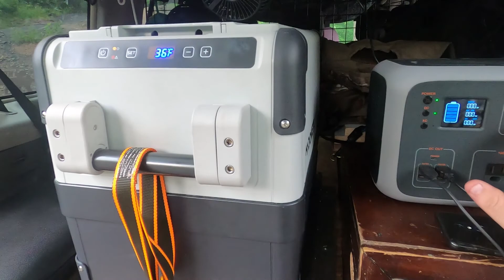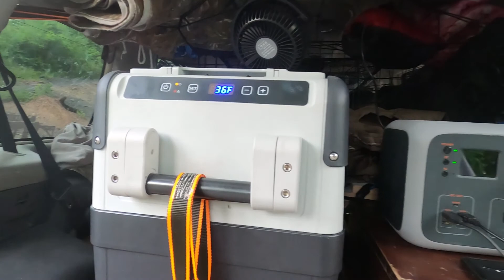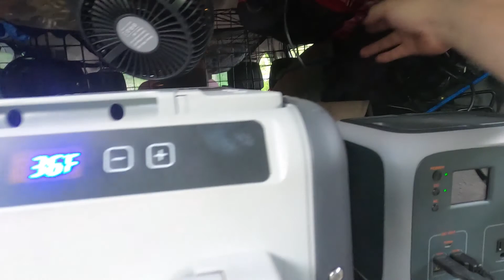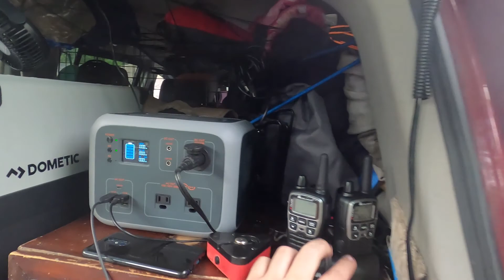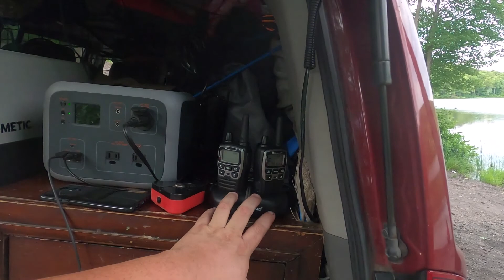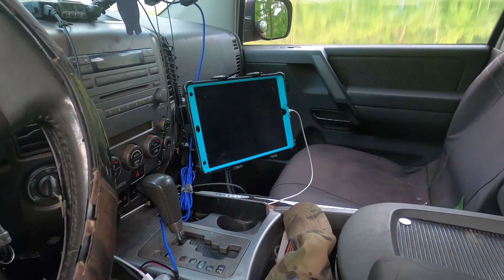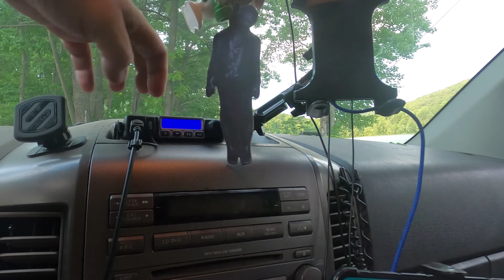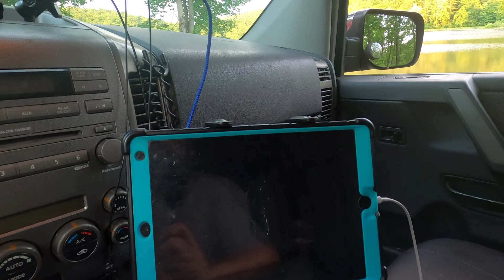Rig walk around of my 06 Nissan Armada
Rig walk around of my 06 Nissan Armada and a little off road